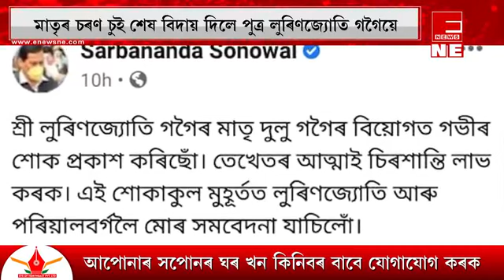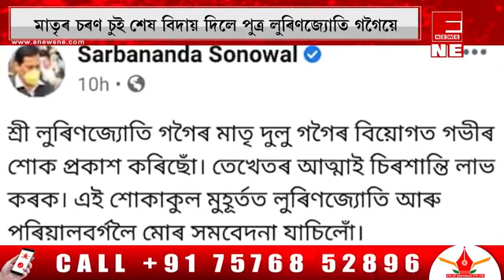পঞ্চভূতত বিলীন লুৰিণৰ 'আই'